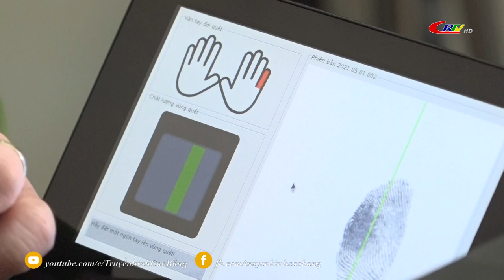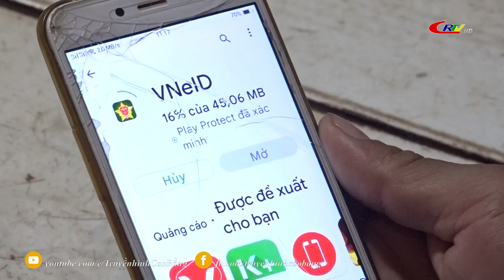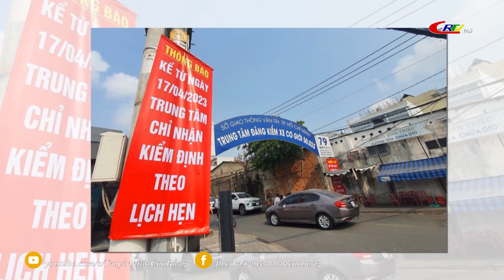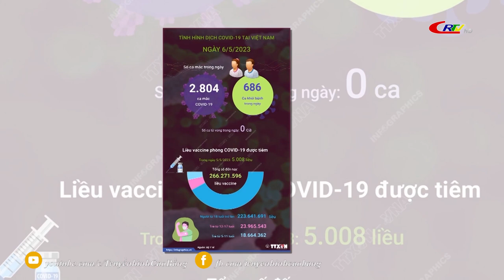Bản tin 16h00 ngày 07/5/2023